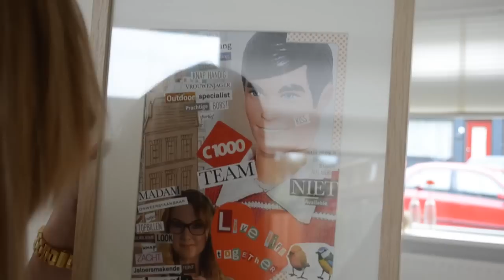Vandaag ga ik trouwen!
Welkom op het YouTube kanaal van LiveLifeGorgeous! Hier plaatsen Martine en Willemijn beauty video's, zoals how to's, tutorials, vlogs, video's met ooglooks, lipsticks, blush, foundation, concealer, kwasten en al het anders waar je je beautyhartje van ophalen kunt! Kijk ook op onze beautyblog LiveLifeGorgeous